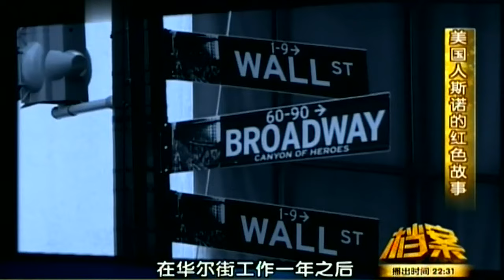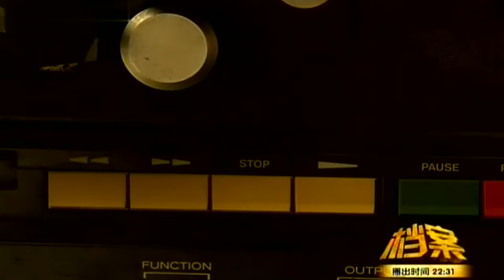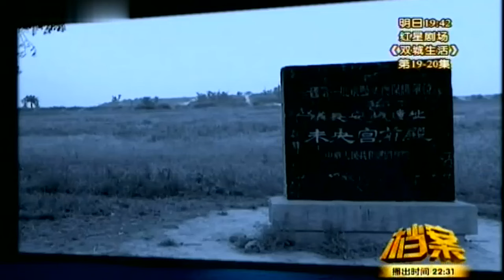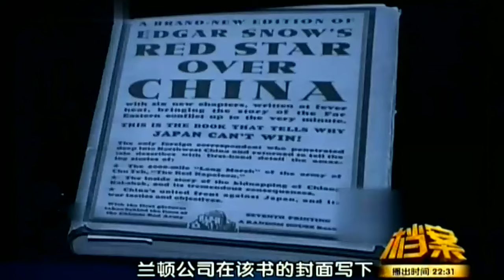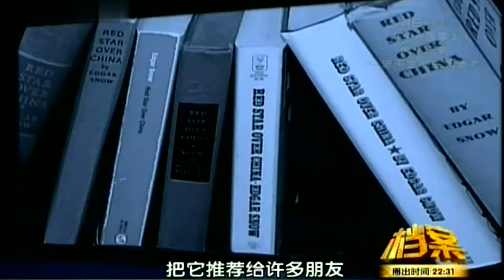最了解毛泽东的美国人，停留中国拍摄13年，一张照片震动世界，死后一半骨灰葬在中国